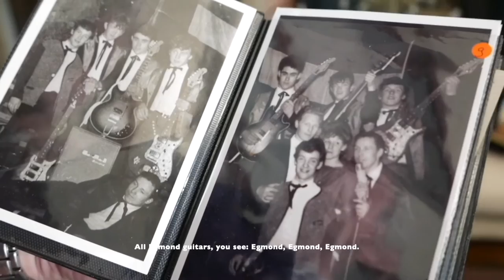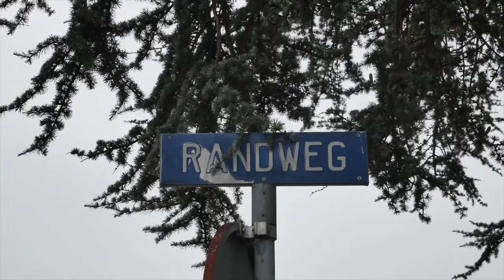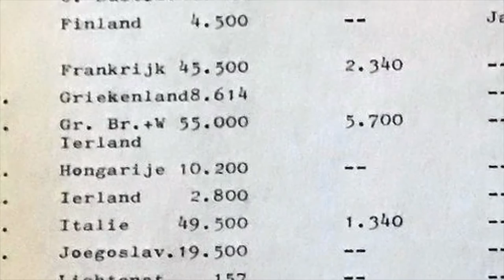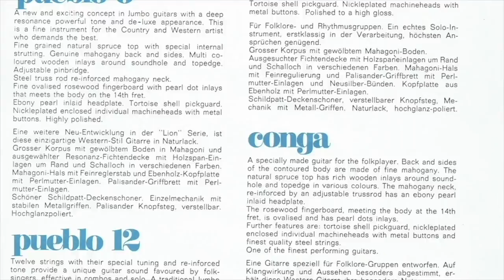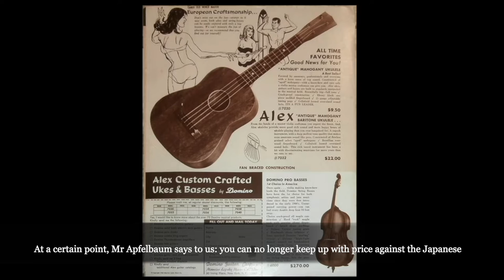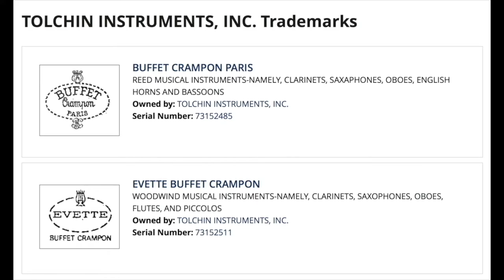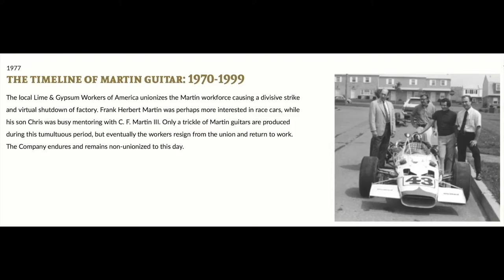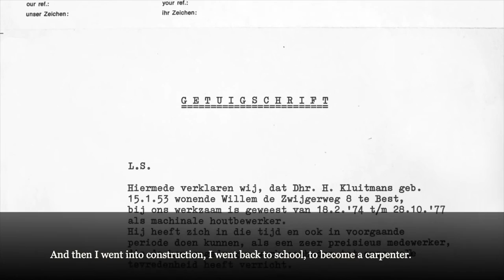The Story of C.F. Martin Vega Guitars built by Egmond in the Netherlands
American guitar maker C.F. Martin came to the Netherlands round 1975 to develop a range of 6 Martin Vega guitars to be built by the Dutch Egmond Guitar factory. This documentary is based on interviews with Chris Martin IV, former CEO of C.F. Martin, Egmond's former staff and employees of the Egmond Guitar factory, Dutch collectors of Egmond guitars and musicians that played or learned to play on these guitars that were made in the city of Best in The Netherlands. A documentary by Siert van den Berg. English spoken and with English subtitles.